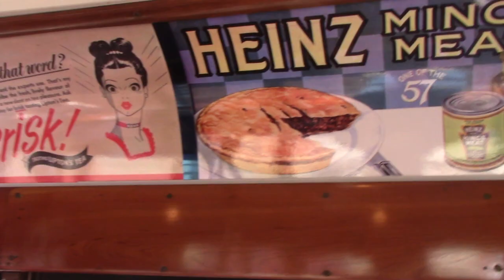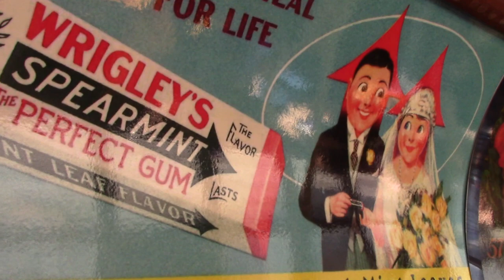The Trolley Museum in Washington PA (Preview 1) (2022).